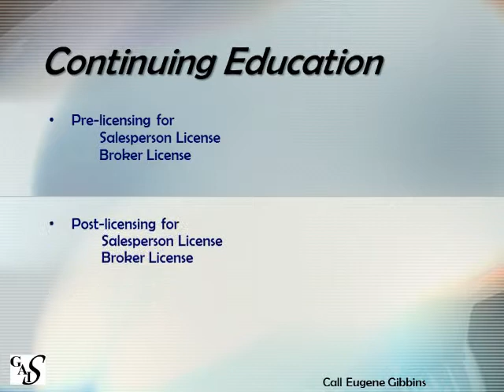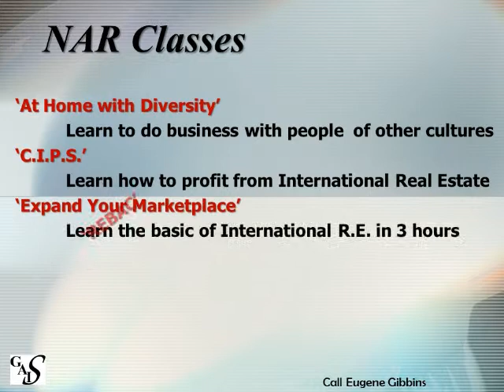Real Estate Training and Seminars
Courses developed and presented by GAI Seminars, LLC and Gibbins School of Real Estate & Technology.  Port St. Lucie, FL